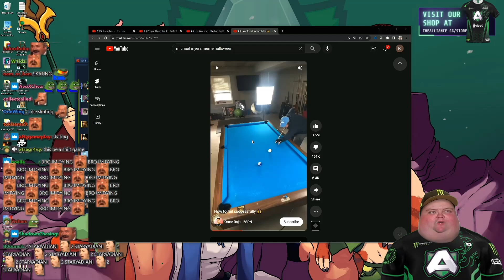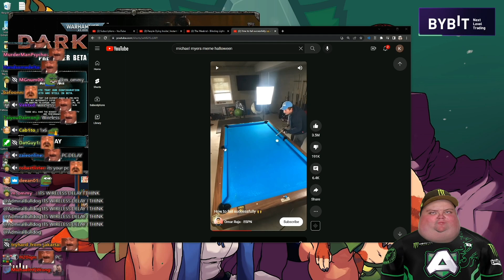Return of the Legendary Vtuber | AdmiralBulldog's Warhammer 40,000: Darktide Highlights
ADMIRALBULLDOG Warhammer 40,000: Darktide

VTUBER